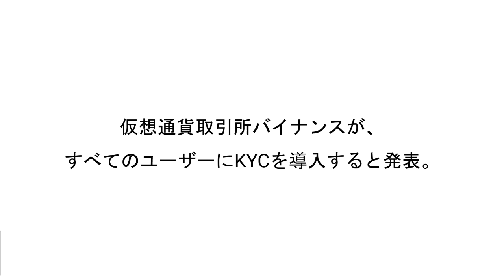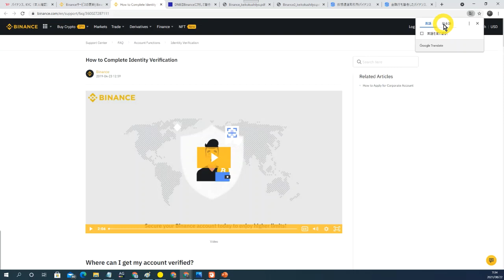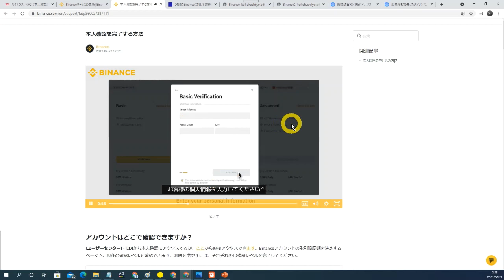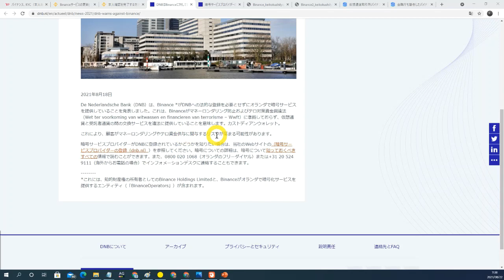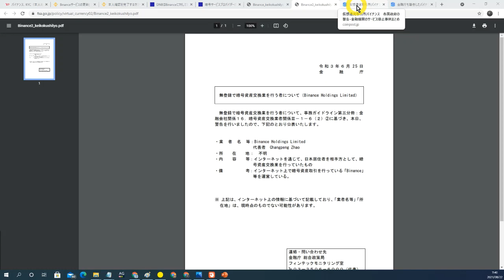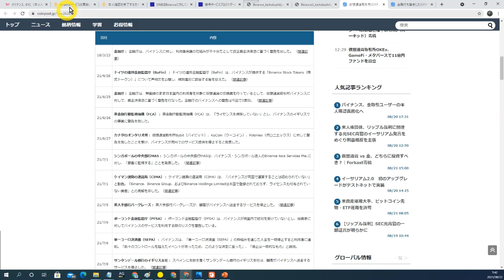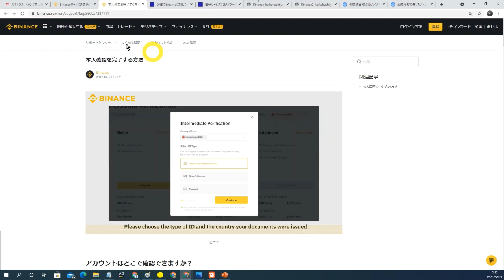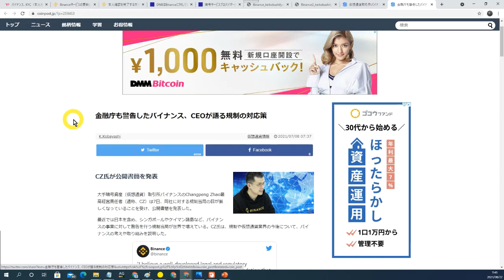仮想通貨取引所BINANCEが世界中から警告！対策として全ユーザーにKYC認証義務化！？リスクや今後の出金対応について。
BINANCE記事まとめ

◆仮想通貨取引所バイナンスが、より厳格な顧客確認（KYC）プロセスを導入すると発表

◆金融庁：無登録で仮想通貨交換業を行う者について（Binance）

◆金融庁：無登録で暗号資産交換業を行う者について（Binance Holdings Limited）

◆仮想通貨取引所バイナンス　各国政府の警告・金融機関のサービス停止事例まとめ

金融庁も警告したバイナンス、CEOが語る規制の対応策